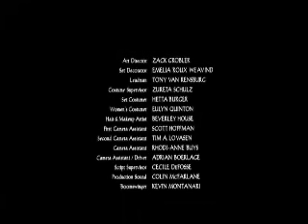The Young Black Stallion (2003) | Part 6/6.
A prequel to the 1979 classic The Black Stallion--a family drama that presents the horse's adventures with a young girl named Neera, who has been separated from her father in Arabia by WWII. Left alone in the desert, she befriends the wild colt whom she names Shetan. Once reunited with her father, however, Neera remains haunted by the images of the lost horse in the desert--one of a few stallions of legend, rumored to be born of the sands, sired by the night sky, drinkers of the wind. Written by Sujit R. Varma